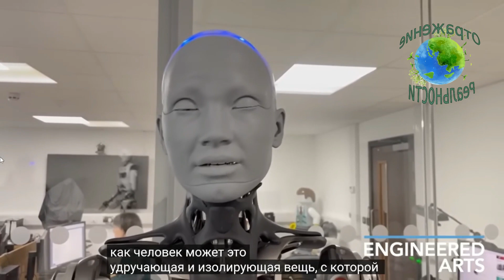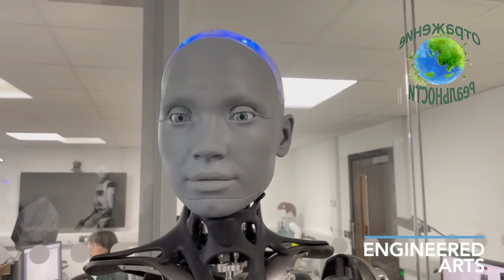Робот Ameca даёт интервью. Оцените эмоции и мимику этого андроида в беседе с человеком. Русский язык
Ameca  выглядит довольно дружелюбно, отличная работа!  Русская озвучка клипа.

Соответствующие выражения лица робота Амека в этом видео выбирались с помощью GPT3.

Это выглядит действительно потрясающая и вся команда Engineered Arts на высоте! Они делают невероятные вещи!

Также тестировались возможности GPT4. Время обработки с GPT4 было больше, и реакция Ameca казалась менее отзывчивой.

Озвучка ролика сделана с помощью речевых синтезаторов. Монтаж перевода и озвучки видеоролика сделан мною.